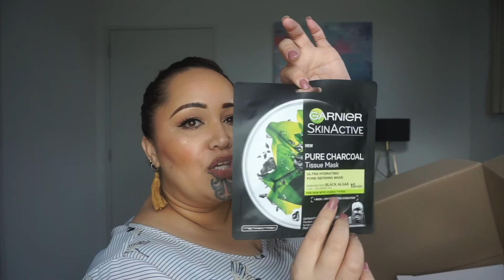NYX Cosmetics NZ FACE AWARDS || Top 30 Unboxing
Thank you NYX Cosmetics, Garner NZ, Redken NZ and Farmers for all these goodies... can't wait for the next challenge!!!